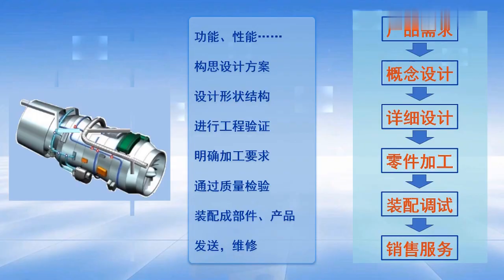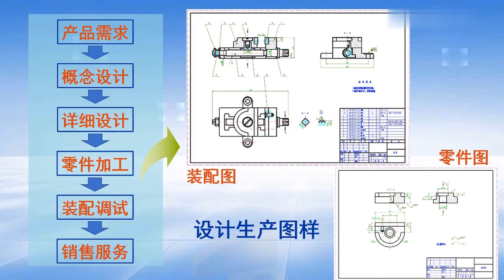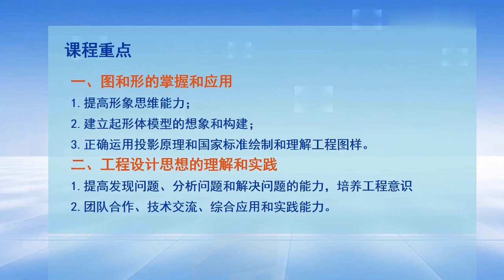易學族 MS_5360 工程圖學